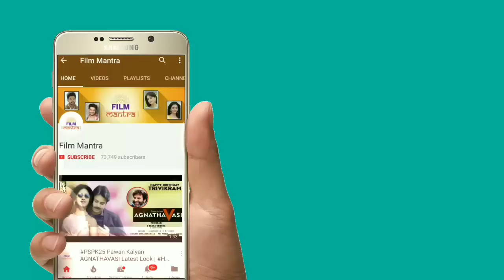Sye Raa Narasimha Reddy Teaser Breaks All Time Records | Syeraateaser Updates | Film Mantra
Sye Raa Narasimha Reddy Teaser Breaks All Time Records.